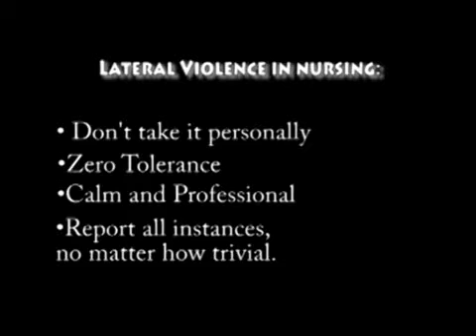Amber E & Kim D Nursing 332